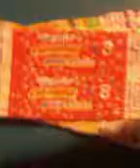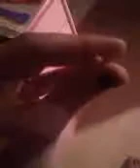Proposition d'echange a Robecca45